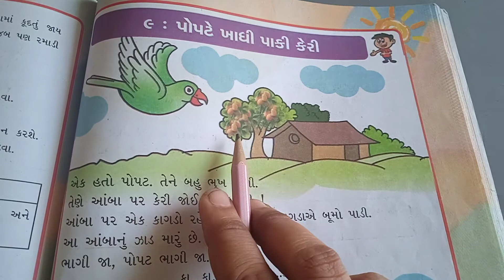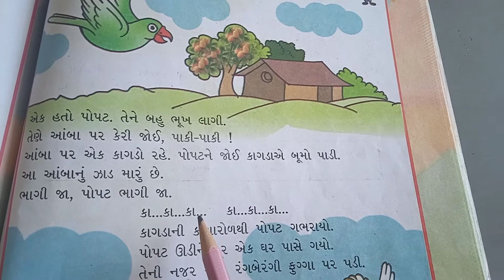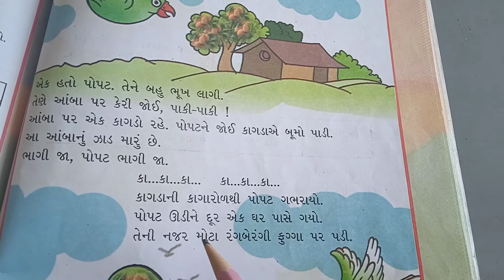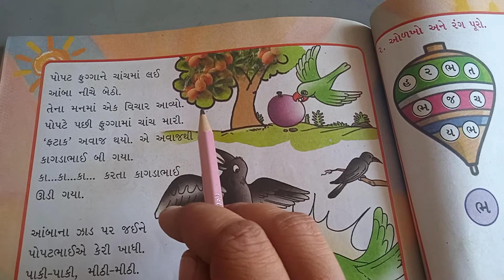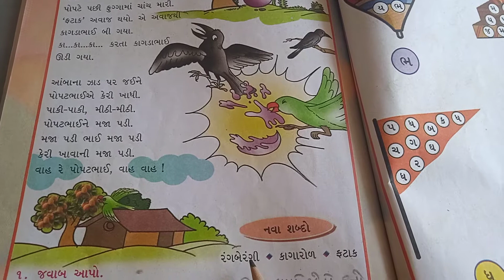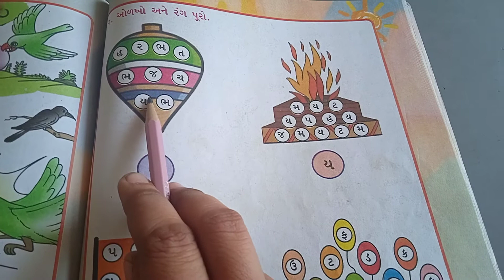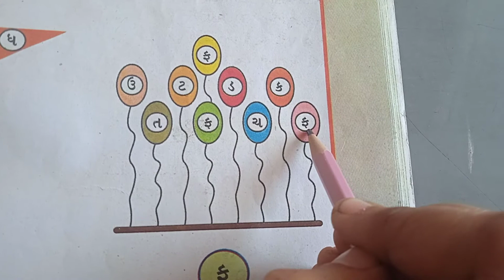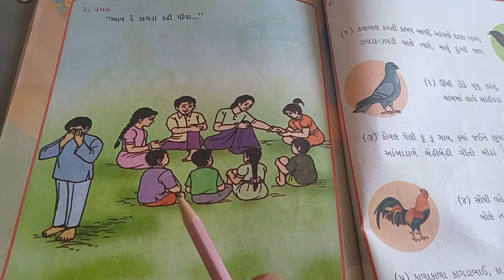STD- 1 ગુજરાતી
ચેપ્ટર  - 9 - પોપટે ખાધી પાકી કેરી